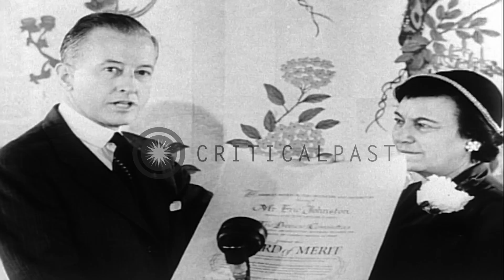A woman honors Eric Johnston with Award of Merit in New York. HD Stock Footage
A woman honors Eric Johnston with Award of Merit in New York.

Large crowd gather during the event to honor Eric Johnston in New York. The Award of Merit. A woman honors Eric Johnston with Award of Merit. Eric addresses after taking the award. Location: New York United States. Date: March 3, 1952.

57,000+ broadcast-quality historic clips for immediate download.